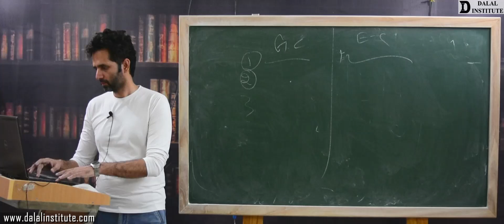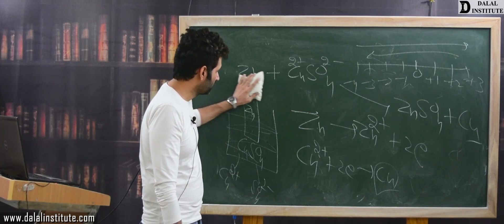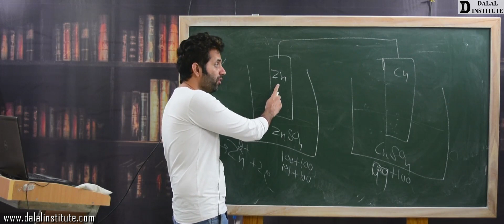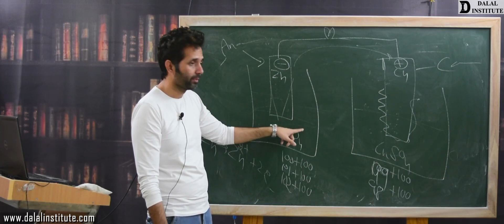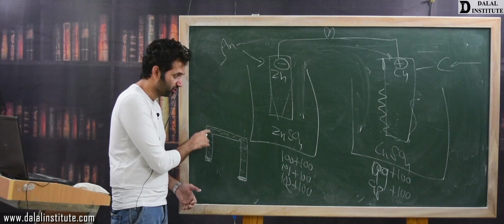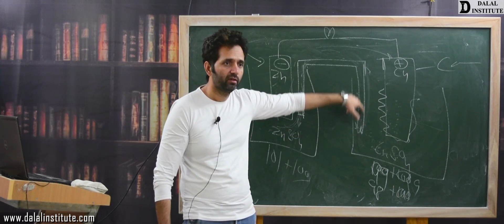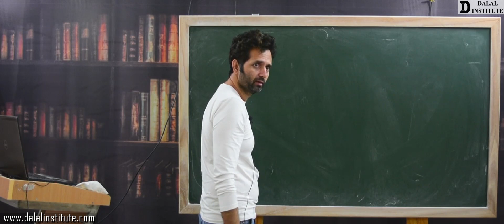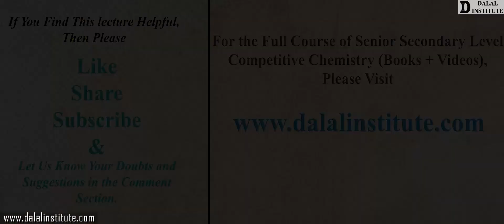Voltic or Galvanic Cell | Class 12th | Lecture 41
The lecture 41 (COCV3-03-9) entitled " Voltic or Galvanic Cell (Hindi / Urdu)" is a part of our online course named "11th, 12th, IIT-JEE, NEET (Chemistry)" and it covers following topics:

11th, 12th, NEET & IIT-JEE batch